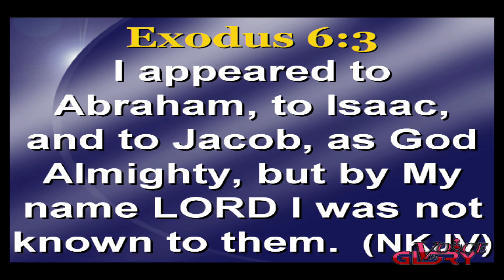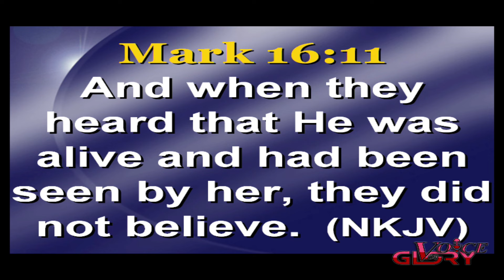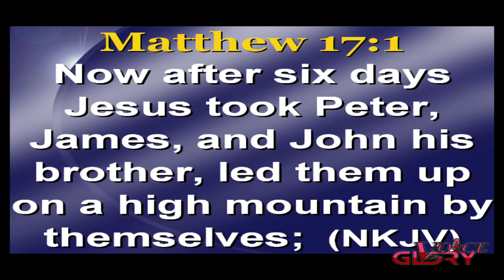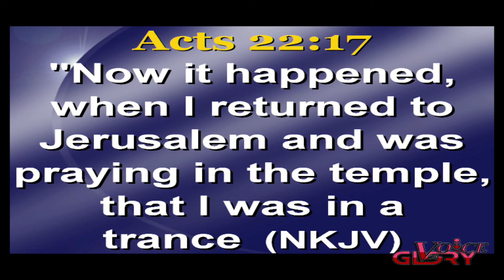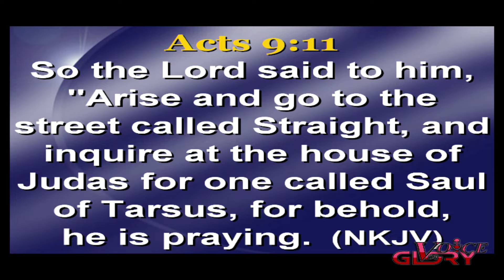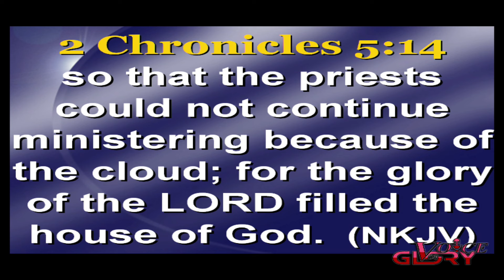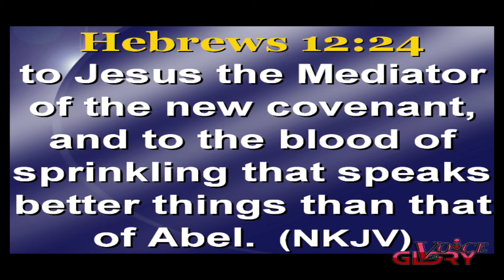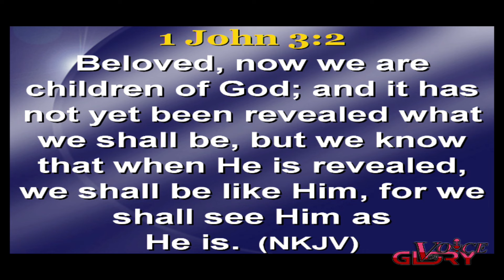THE GATEWAYS OF ENCOUNTERS By Prophet Kevin N.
It Is An Occurrence That Brings Men Into The Knowledge Of Spiritual Truths (Genesis 28:12-17)
 It Is An Event That Unveils The Spiritual World For The Experience Of Spiritual Realities (2 Corinthians 12:1-3)